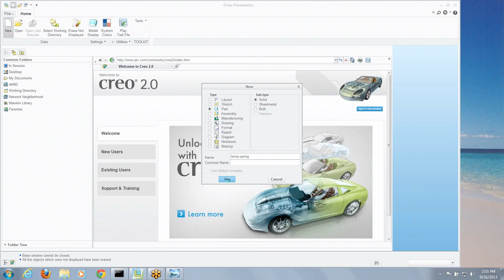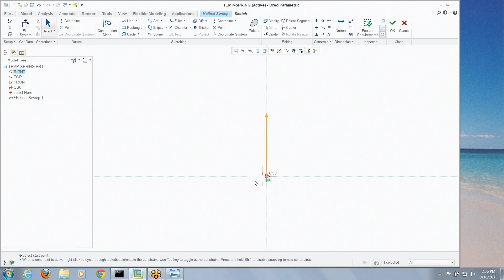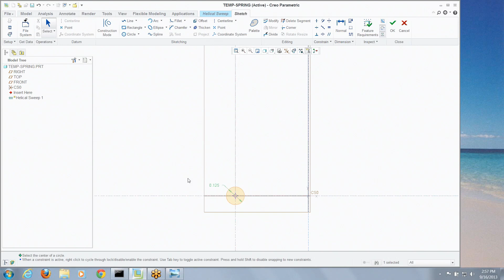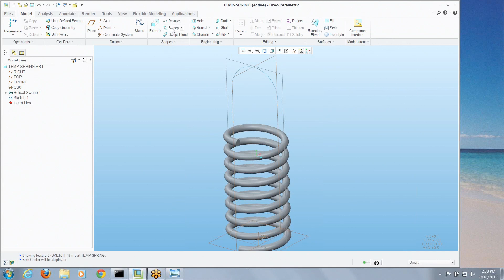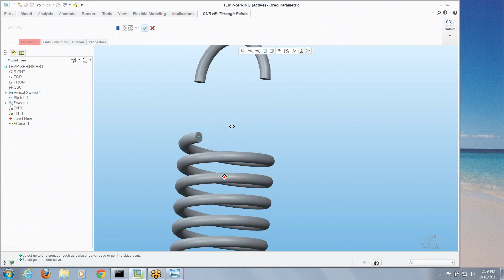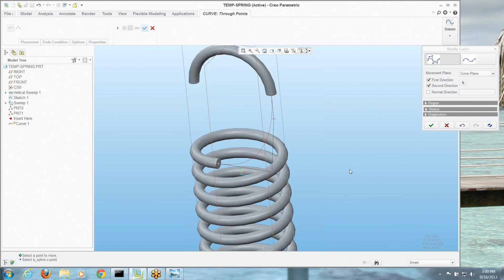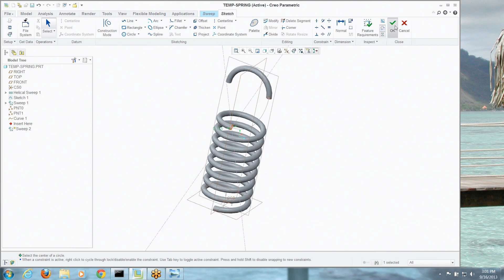Combining helical sweeps and sweeps along curves to create spring geometry -- EAC Tip of the Week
This week's tip comes from a question asked by a customer. They wanted to know how to make complicated springs that went beyond the typical helical sweep; something like a hook spring. This tip talks about how to combine helical sweeps and sweeps along curves in Creo Parametric or Pro/ENGINEER to easily create complex geometry of this kind.